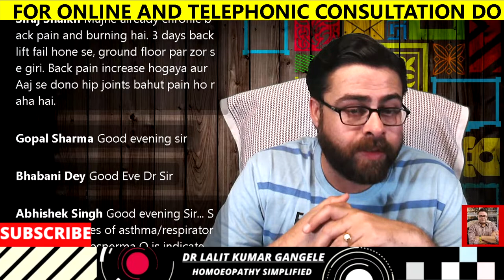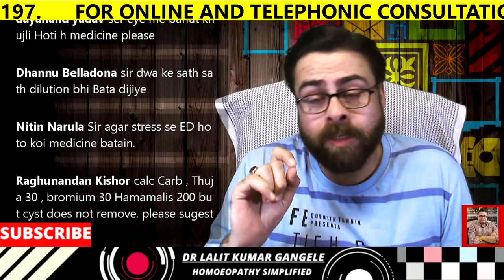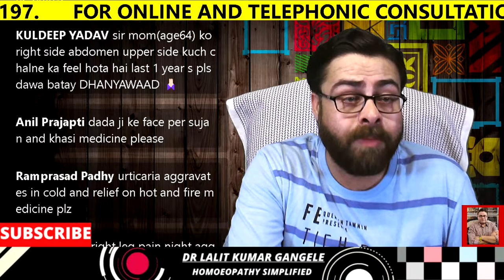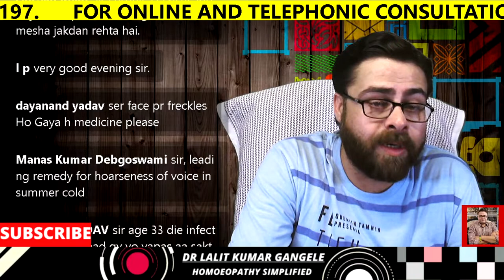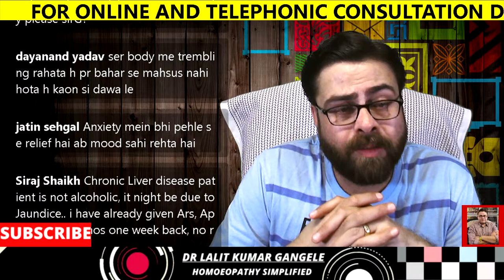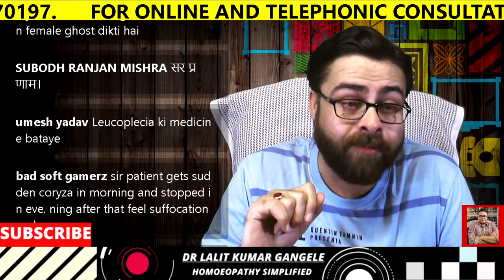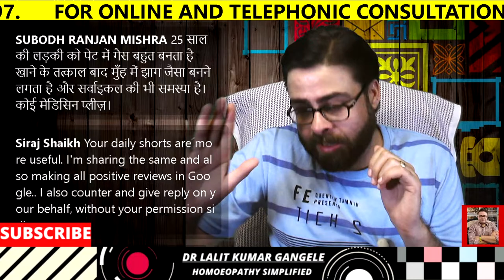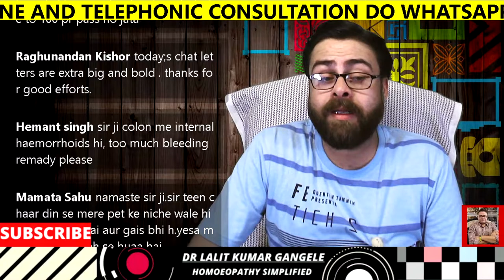LIVE CLINIC || DR LALIT KUMAR GANGELE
LIVE SESSION FOR ALL THE PATIENTS AND STUDENTS SO I CAN GIVE THE ANSWERS OF YOUR QUERIES AND DISEASES...